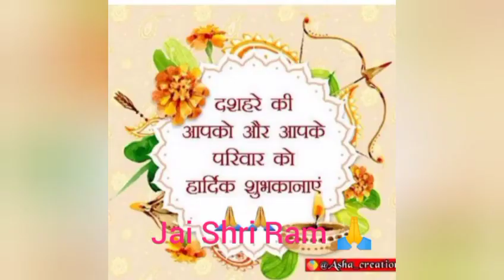Happy Dussehra my dear💕 friend's🙋 Dussehra festival#Ravan dahan😈👹 Whatsup status🤩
Happy Dussehra my dear💕 friend's🙋 Dussehra festival#Ravan dahan😈👹 Whatsup status🤩 Trading Sabhi Ram bhagat comment me jai shri ram likhe🙏🌹 Comedy🤩I need your support my dear friend's🤗👍 Funny video#Trading#Like & subscribe now👍For more videos subscribe my youtube channel All in one Bhumika🌻Thankyou👍🌹🤗Youtube channel All in one Bhumika🌻Thanks for watching my youtube channel All in one Bhumika🌻🙋